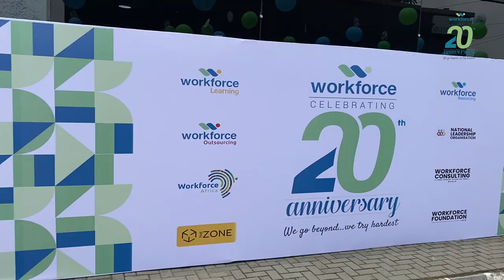Celebrating Workforce Group @ 20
To celebrate our 20th Anniversary, we took a moment to reflect on our incredible journey.

As we conclude our anniversary celebrations, we acknowledge the invaluable support of our clients, partners, the HR community, dedicated employees, associate staff, alumni and subsidiaries whose unwavering commitment has helped shape who we are today.

In two decades, we’ve evolved from a single line of business into a leading name in the industry.

Here is a highlight of our 20 years of existence.